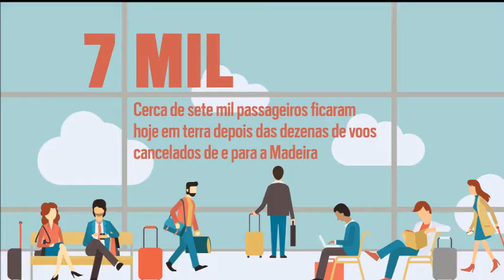Madeira em números, 05 de Dezembro de 2019